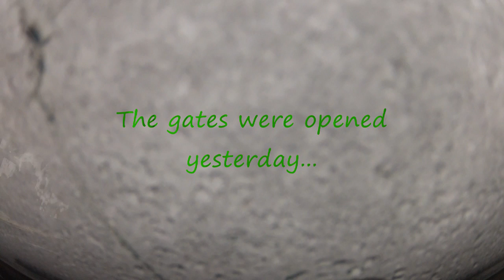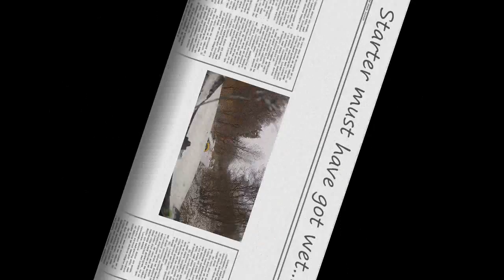My Dual-Sport Baja Bug - Opening day.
off road start at 1:38